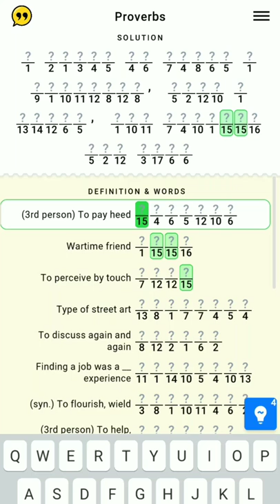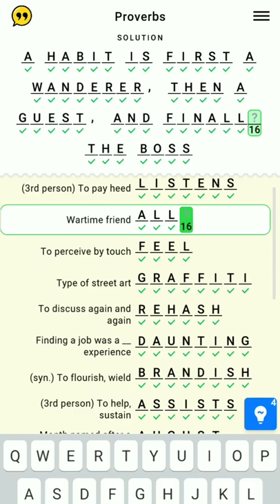Figgerits Game Space Level - 133 | Puzzle Game